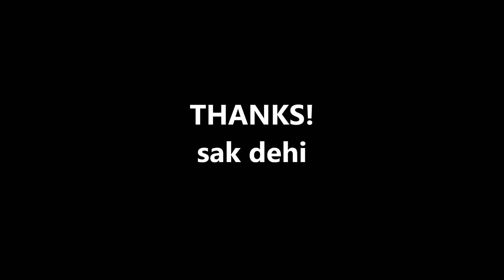FUSHIDARA100% (COVER)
95年に LOVE RHANTOM のカップリング曲として発表された FUSHIDARA100% をカバーしてみました。当時のMステをちょっとだけ意識してます。
アルバム Mixture にも収録されているので知らなかった方はチェックしてみてください。

※ディストーションサウンド RIG名 (SUSTNR DIST1-C90 SD+)←Acchan作成
Gain6.0   Bass0.0   Middle0.0   Treble0.0   Presance0.0
エフェクト
・Compressor
Intensity7.0   Attack5.0   Squash0.0   Mix100%   Volume0.0
・CryWah(ソロのみ)
Manual5.2   Peak7.5   Pedal Range+31%   Peak Range−43%   Pedal Mode Off   Mix100